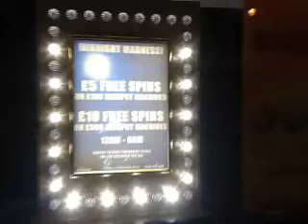Moaner..and..Scratchcard George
Xxxxxxxxxxxxxxxxx